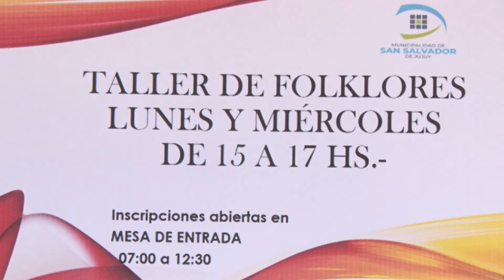Taller de Folklore para Adultos Mayores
Con gran adhesiòn  se lleva a cabo el dictado de los talleres de baile en la direcciòn de Asistencia Directa  destinados para adultos mayores,  las inscripciones estàn abiertas y son totalmente gratuitas .